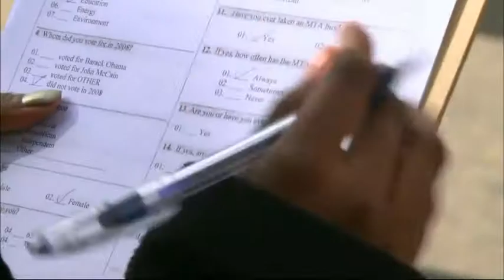teachers embrace JUST MATH